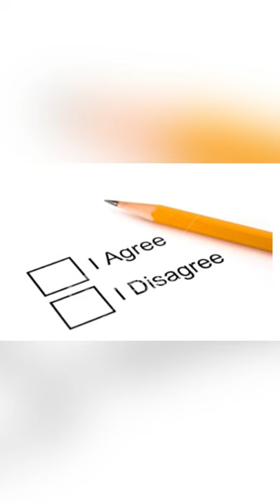Top 5 Smart Locks with Home Kit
Here are the links below to the Top 5 smart locks with Homekit:
4.  Level Lock
3.  Schlage Sense
2.  August Smart Lock
1.  Kwikset Premise

If you agree or disagree please be sure to comment!